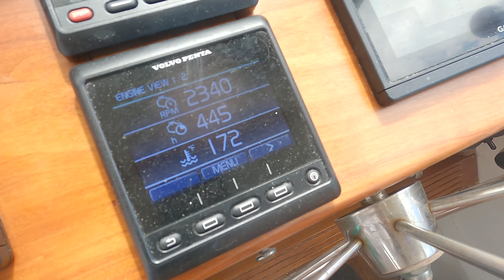Boating Through Rockland Harbor in Penobscot Bay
Heading out on a three hour tour of RocklandHarbor and visiting a private island in Penobscot Bay.  Fun taking the Pups on a boat for the first time. They loved it.